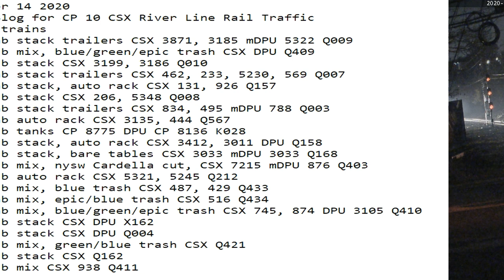November 14 2020 24 Hrs CSX Trains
24 Hrs trains
02:12 nb stack trailers CSX 3871, 3185 mDPU 5322 Q009
03:37 sb mix, blue/green/epic trash CSX DPU Q409
07:06 sb stack CSX 3199, 3186 Q010
07:35 nb stack trailers CSX 462, 233, 5230, 569 Q007
07:52 nb stack, auto rack CSX 131, 926 Q157
08:37 sb stack CSX 206, 5348 Q008
08:46 nb stack trailers CSX 834, 495 mDPU 788 Q003
09:00 nb auto rack CSX 3135, 444 Q567
11:03 sb tanks CP 8775 DPU CP 8136 K028
11:16 sb stack, auto rack CSX 3412, 3011 DPU Q158
12:54 sb stack, bare tables CSX 3033 mDPU 3033 Q168
13:49 sb mix, nysw Cardella cut, CSX 7215 mDPU 876 Q403
14:43 sb auto rack CSX 5321, 5245 Q212
15:11 sb mix, blue trash CSX 487, 429 Q433
15:19 nb mix, epic/blue trash CSX 516 Q434
15:38 nb mix, blue/green/epic trash CSX 745, 874 DPU 3105 Q410
19:27 sb stack CSX DPU X162
19:55 sb stack CSX DPU Q004
22:06 sb mix, green/blue trash CSX Q421
23:16 sb stack CSX Q162
23:52 sb mix CSX 938 Q411